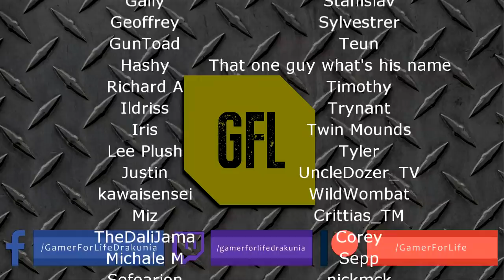Path of Exile 3.9: METAMORPH DAY #42-43 @mbXtreme "BUILD". Highlights MIRROR OF KALANDRA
50$ Patrons: NONE